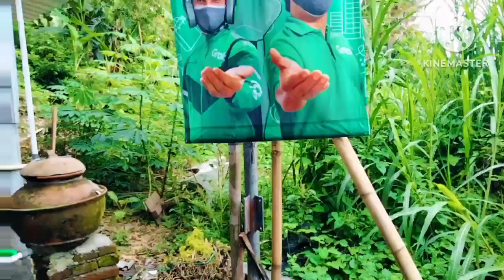Menikmati keindahan Taman Senja Ngelo Pleret Bantul Yogyakarta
Kali ini mari kita berjalan-jalan dan melihat keindahan Taman Senja Ngelo yang terletak di Pleret, Bantul, Yogyakarta.